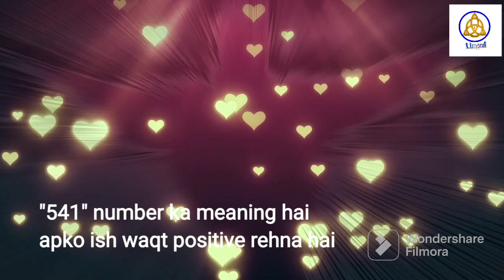Angel Numbers 541 Meaning | Kya Apko Bhi Dikhai De Raha Hai Repeated Angel Numbers Janiye Matlab |24